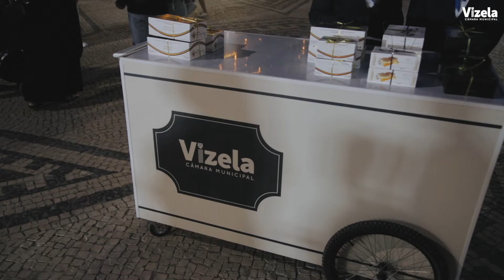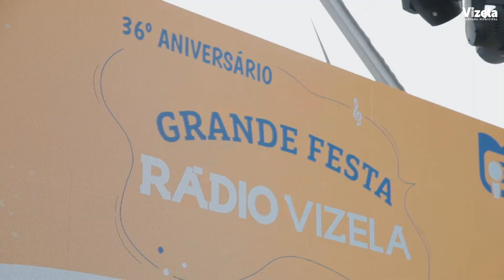📺Festival da Francesinha e do Fado 2022.🎶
Assista aqui ao resumo deste fim de semana cheio de boa música, gastronomia e alegria no centro na nossa cidade.